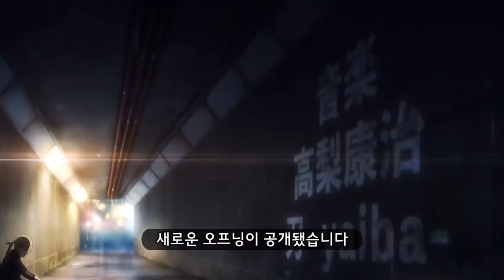보루토 폭주 임박!? NEW 오프닝 심층분석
나루토 보루토 애니리뷰 채널 상급닌자 양기철
보루토 신규 오프닝 FLOW의 GOLD 영상을 심층분석해보자
나루토와 사스케 등장 여부와
사라다의 사륜안, 미츠키의 선인모드, 카와키의 갈망 등
다양한 요소가 담긴 오프닝 영상